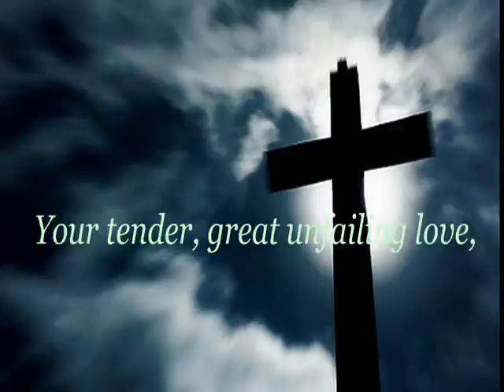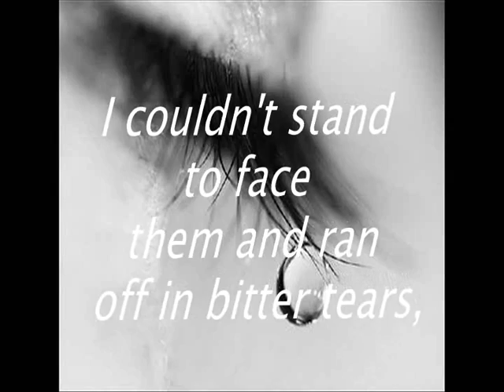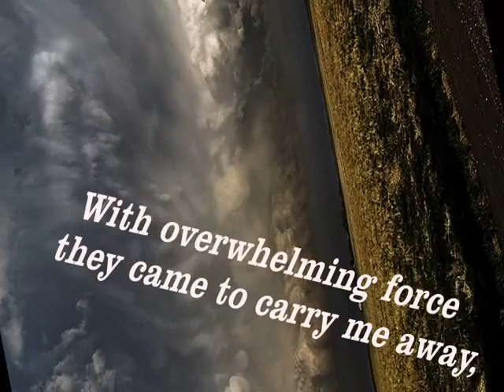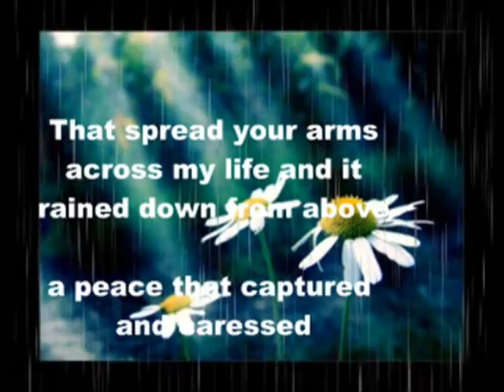Your Great Unfailing Love Video Poem by Ruth Wallace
This poem is from the poet and author Ruth Wallace